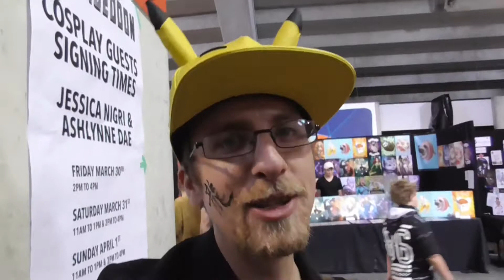A Quest to Find Critters at Wellington Armageddon! | Dragon Tavern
Olli takes the D20 camera to New Zealands Comic Con to find some critters! And he does! In fact he finds IN COSTUME critters who are freaking awesome!

Help Support what we are doing!